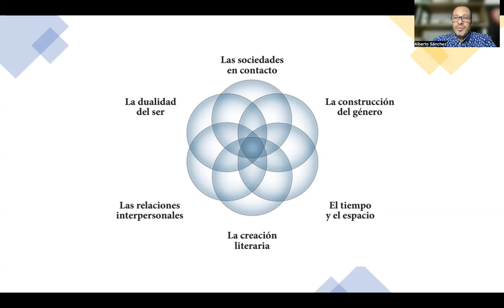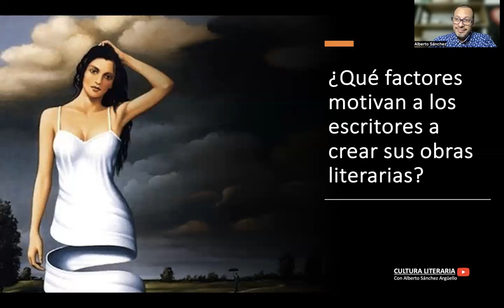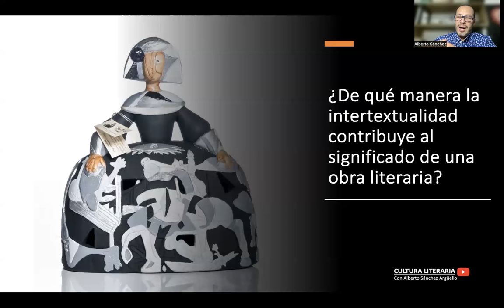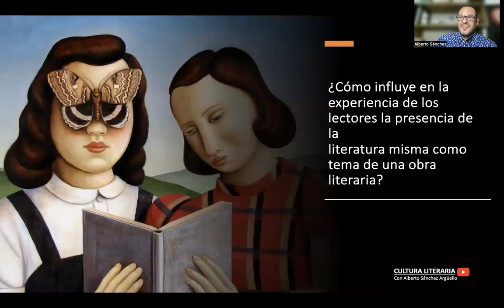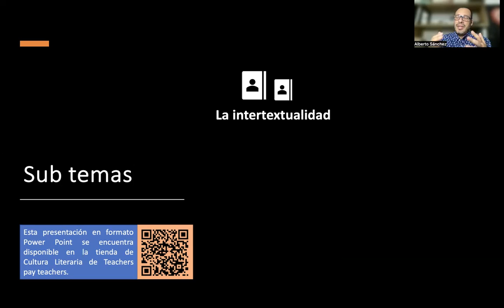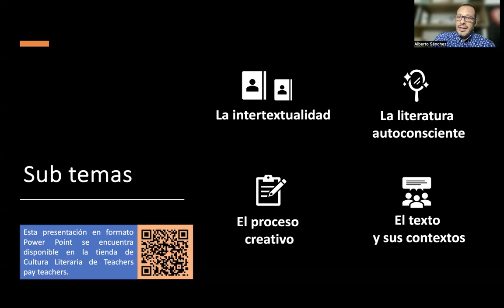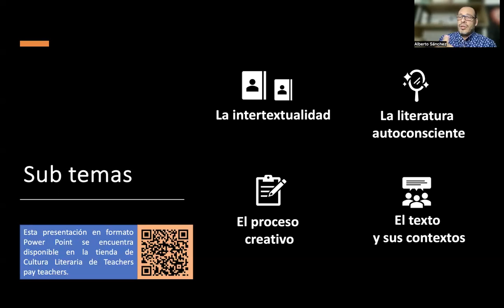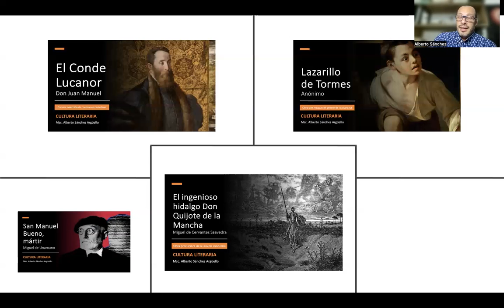La creación literaria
Aquí podrás encontrar una explicación del tema de AP Spanish Literature & Culture denominado "La creación literaria", con sus respectivas preguntas esenciales y subtemas.